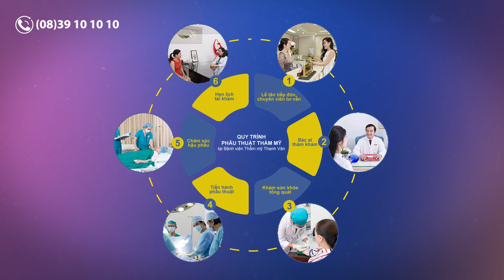Quy Trình Phẫu Thuật CẮT MẮT 2 MÍ tại Bệnh Viện Thẩm Mỹ Thanh Vân | 33 G-H Nguyễn Bỉnh Khiêm, Quận 1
Đến với Bệnh viện Thẩm mỹ Thanh Vân, bạn hoàn toàn có thể yên tâm với chứng nhận đạt chuẩn trong thẩm mỹ, chúng tôi còn tự hào với 20 năm kinh nghiệm trong ngành Thẩm mỹ Việt Nam. Bệnh viện Thẩm mỹ Thanh Vân tự hào là địa chỉ làm đẹp uy tín hàng đầu được khách hàng trong nước, anh chị em nghệ sĩ và kiều bào tin tưởng trong nhiều năm qua.

☞ Gọi ngay Hotline: (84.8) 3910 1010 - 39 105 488 để đặt lịch hẹn.
☞ Hoặc đến ngay Bệnh Viện Thẩm Mỹ Thanh Vân: 33 G-H Nguyễn Bỉnh Khiêm, P. ĐaKao, Quận 1, TP HCM để được tư vấn tốt nhất.